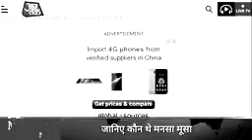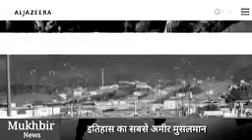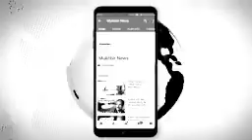दुनिया का सबसे अमीर मुसलमान world rich man